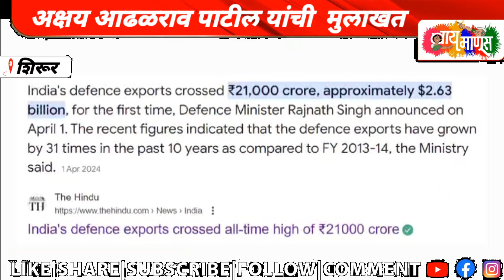अक्षय आढळराव पाटील यांची मुलाखत--